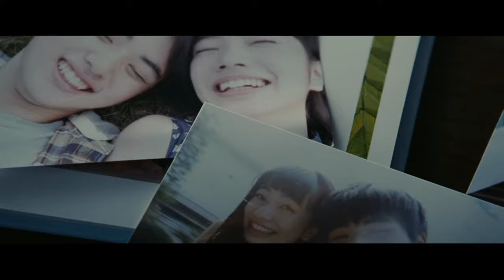Barbara Borra - Gone Away Dream (渇き THE WORLD OF KANAKO)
movie: 渇き The World of Kanako
小松菜奈